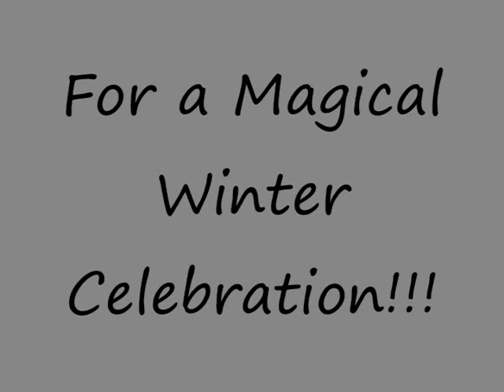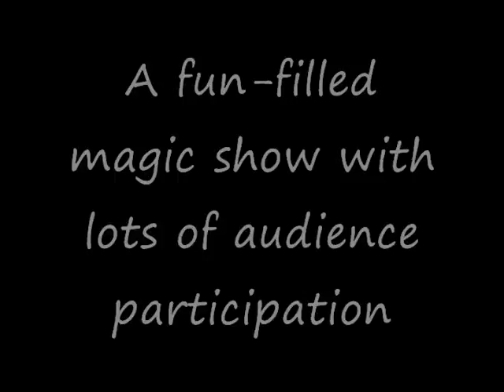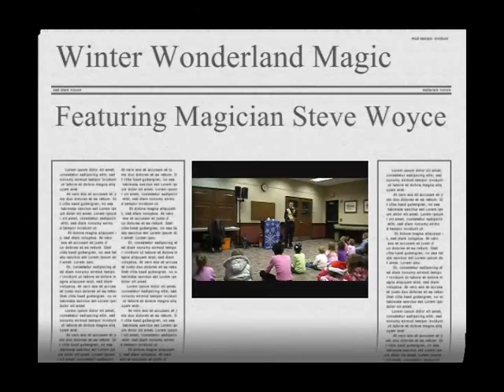Winter Wonderland Magic Show - Magician Steve Woyce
Professional Magician and Family Entertainer Steve Woyce performing his Winter Wonderland Magic Show.  This fun-filled program takes the entire audience on a magical journey to Winter Wonderland where they will play Hide & Seek with Pete the Penguin, make Snowmen and Rabbits appear and watch as Candy Canes vanish into thin air!